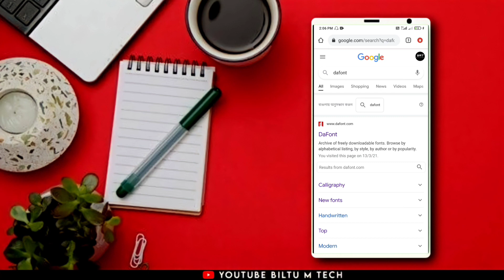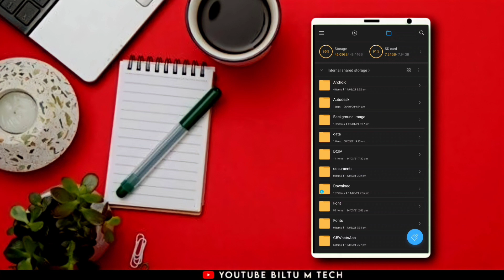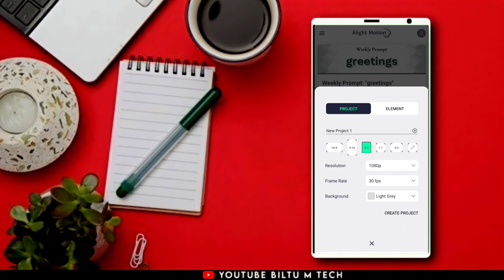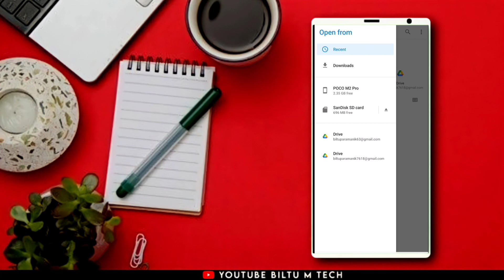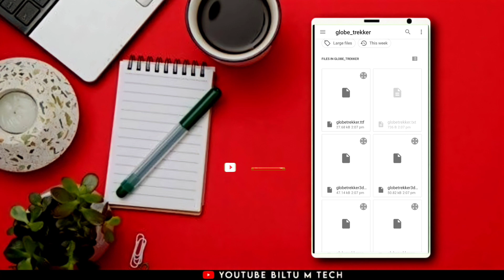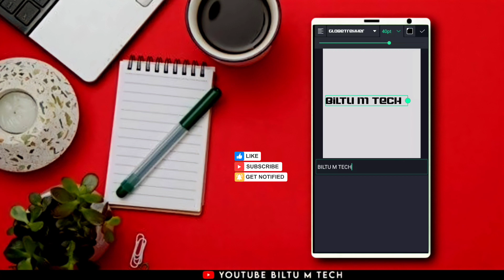how to add font in alight motion - alight motion tutorial - import font in alight 𝗆𝗈𝗍𝗂𝗈𝗇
how to add font in alight motion - alight motion editing - import font in alight 𝗆𝗈𝗍𝗂𝗈𝗇

       ▫️𝙆𝙀𝙀𝙋 𝙎𝙐𝙋𝙋𝙊𝙍𝙏𝙄𝙉𝙂 💪
        ▪️𝙆𝙀𝙀𝙋 𝙇𝙊𝙑𝙄𝙉𝙂  ❤️

Hash Tegs

Your 𝖰𝗎𝖺𝗋𝗋𝗂𝖾𝗌 ::--

1 how to add font in alight motion
2 alight motion editing
3 import font in alight 𝗆𝗈𝗍𝗂𝗈𝗇
4 alight motion editing
5 alight motion 𝖿𝗈𝗇𝗍𝗌 𝖽𝗈𝗐𝗇𝗅𝗈𝖺𝖽
6 alight motion fonts add
7 alight motion fonts problem
8 alight motion 𝖿𝗈𝗇𝗍𝗌 𝖽𝗈𝗐𝗇𝗅𝗈𝖺𝖽 hindi
9 alight motion 𝖿𝗈𝗇𝗍𝗌 𝖽𝗈𝗐𝗇𝗅𝗈𝖺𝖽 link
10 biltu m tech
11 alight motion font problem
12 alight motion app download
13 alight motion english font add
14 how to add font in alight motion
15 how to add font on alightmotion
16 alight motion
17 alight motion video editing
18 alight motion 𝖿𝗈𝗇𝗍𝗌 effect
19 alight motion edit

how to download custom font
font download site
alight motion font add process
how to add fonts in alight motion 2021
alight motion light effect lyrics
alight motion alight motion tutorial
how to add import font to alightmotion ios how to add import font to alightmotion ios
How to add import font to alightmotion ios alightmotion font effect text transition alightmotion best font for editing how to add font on alightmotion how to add font to alightmotion tamil how to add font in alightmotion telugu alightmotion appe new stylish font kaise add kre
how to add import font to alightmotion ios